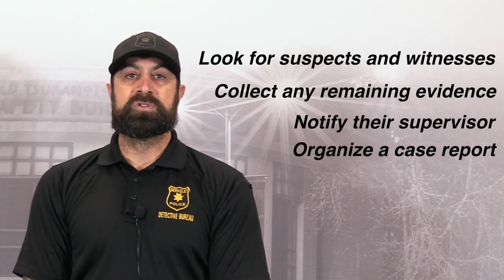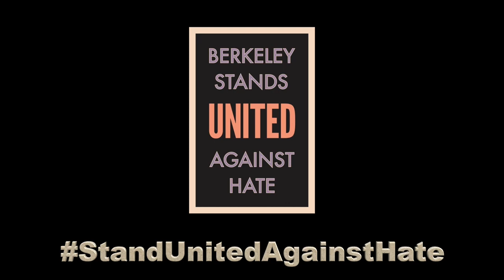Berkeley PD Stands United Against Hate (Cantonese translation)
Cantonese translation

The Berkeley Police Department places a high priority on the rights of all individuals guaranteed under state and federal law and the commission of a Hate Crime will not be tolerated in the City of Berkeley.

This video explains what a hate crime is and what to do if you are victim or witness of one.